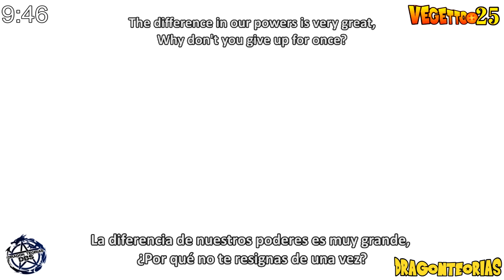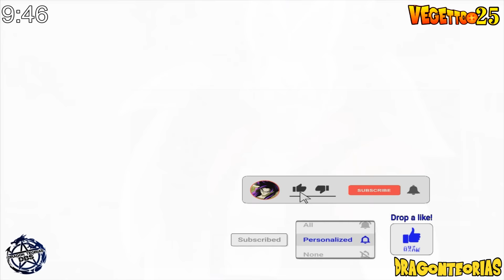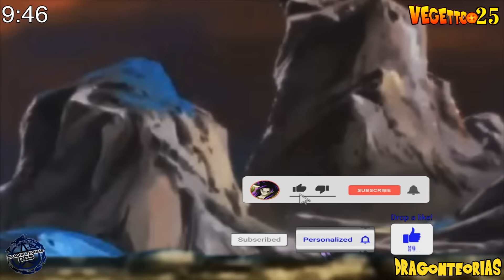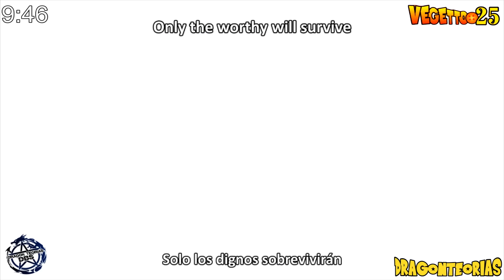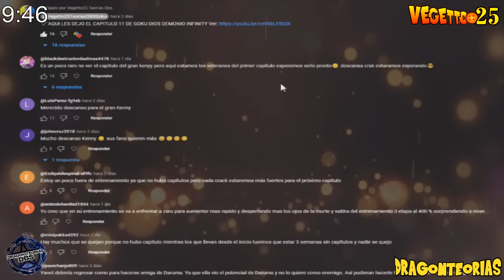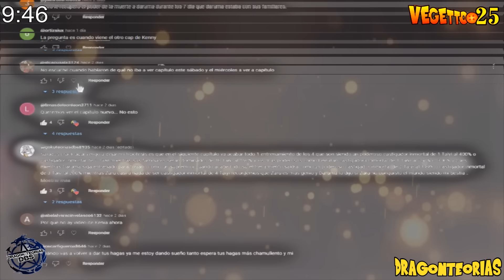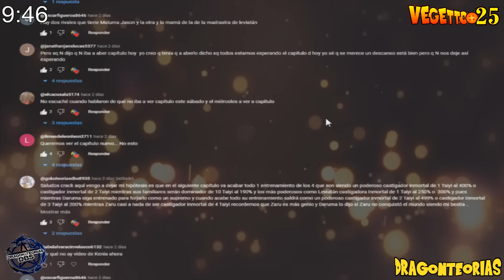GOKU CONOCE A SU PADRE BARDOCK Y DOMINAN EL MULTIVERSO: "Finale Episode" - Español Latino!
GOKU CONOCE A SU PADRE BARDOCK COMO UN DIOS: ''Dragon Ball Super 2, Goku Revive a su Padre Bardock, Pelicula Completa, Goku vs Bardock, Goku Conoce a su Padre Bardock, Goku Omni God vs Bardock Omni God, Goku Meets Yamoshi The True Origin of Saiyan Power and Real Power of Angels!, Goku vs Wiss, "THE POWER OF ULTRA EGO" - Sub English !! ''New Tournament of Power 2023'', Goku Infinity, The Movie 2023, Nueva Saga 2023, Next Saga 2023, Goku is Born with The Super Saiyan Infinity.